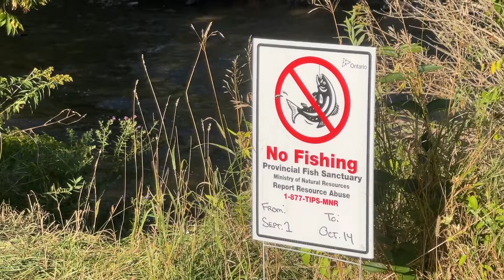Salmon Ganaraska River Port Hope September 1, 2024